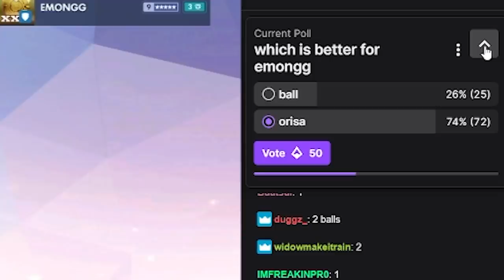So Emongg and I swapped roles...